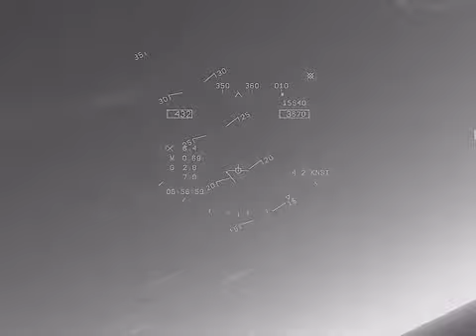Recreating F-16 GACS